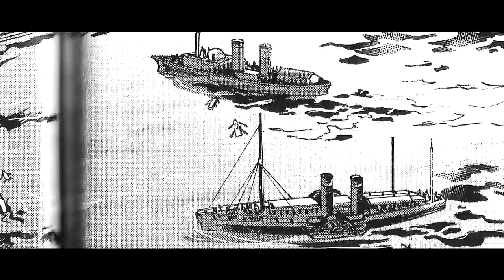Thunder Child vs Martian Tripods (War of the Worlds Manga) | 「宇宙戦争」サンダーチャイルド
Volume 2 of the Japanese manga adaption of H.G. Wells' classic novel, "War of the Worlds" has been released, and I had to share my love for my favorite scene, Thunder Child vs the Martian Tripods, featuring the Royal Navy Iron Clad itself and its heroic sacrifice battling against the Martian tripods. I am translating this manga myself (only the script) as a fan and encourage others to support the official release as both volumes can be bought overseas from Amazon JP. Note: I am not the author, but I love this series. I highly recommend it.

- War of the Worlds Japanese Manga Chapter 11 & 12

SFX:
- "collapse sound effects (dźwięki zawalenia/zniszczenia)"
- "War Of The Worlds Scary Tripod Sound (With Pitch Changes)"
- Music: MNC Music No Copyright Channel all free music to use in your videos
Music No Copyright
- The War of the Worlds - BBC
- "Swimming - Sound effects" - Sound Effects & More
- "Sea-waves Sound effect" - superfunnysheet
- "Godzilla's Rebirth Scene | Godzilla King of the Monsters"
- "Mississippi Steamboat Natchez Horn - very loud !" - Paul Donovan
- "G.I. Joe: The Rise of Cobra (2009) - The Eiffel Tower Falls (Cobra Attack)" - MovieCuts
- "Unbroken (2/10) Movie CLIP - Plane Crash at Sea (2014) HD" - Movieclips
- "Crash Sound Effects 90's Edition" - SecondSandyAlone 1
- "Mother Brain Roars-Super Metroid" - MAXIMUMGODZILLA45
- "Star Wars Seismic Charge Sound Effect (Bass Boosted)" - Venomous Soup
- "Shin Godzilla - Atomic Heat Ray SFX" - Gareth Thomas
- "Fireworks launch and explosion sound effects" - Sound Effects & More

Zapsplat: Sounds from Zapslap
- Bank safe explosion
- Big powerful internal explosion 1
- Big powerful internal explosion 2
- Big powerful internal explosion 3
- Designed cinematic whoosh hit into a collapsing explosion and long tail
- Large gas release or leak
- Male, man, cough 1